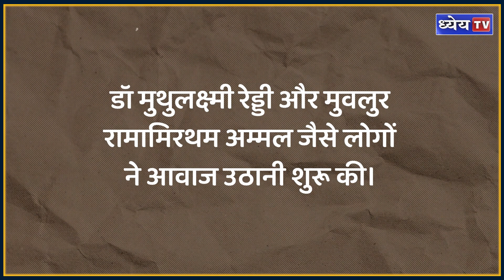News This Hour : Who Are Devadasis, Their History And Current Status || Dhyeya IAS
जब हम भारत में मंदिरों की बात करते हैं तो सबसे पहले भक्ति, उसके बाद ज्ञान और कला की छवि ही हमारे मन में उभरती है। जो लोग थोड़े प्रोग्रेसिव होते हैं वो खजुराहों बनाने वाली उन्नत सभ्यता का इतिहास खोज कर भी हमे सोचने का एक नया नजरिया देते हैं। पर कभी क्या किसी ने आपको ये बताया है कि भारत के कुछ विशेष क्षेत्र के मंदिर वेश्यावृत्ति को भी बढ़ावा देते थे। दरअसल जब हम इतिहास की बात करते हैं तो कई ऐसे पहलु हमारे सामने आते हैं जो मानवता और सभ्यता के गुणगान को दुत्कार देते हैं। इसी तरह की एक कुप्रथा देवदासी से जुड़ी है, आज की कहानी तो आइये इस बारे में विस्तार से जानते हैं। ...

धन्यवाद